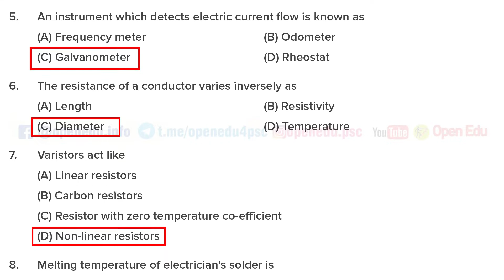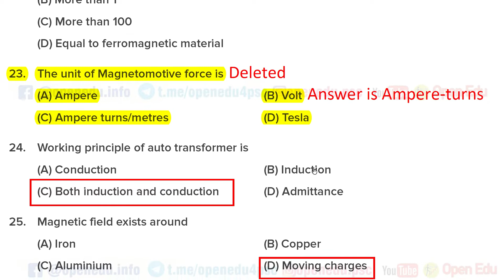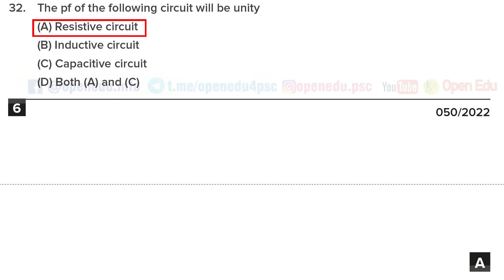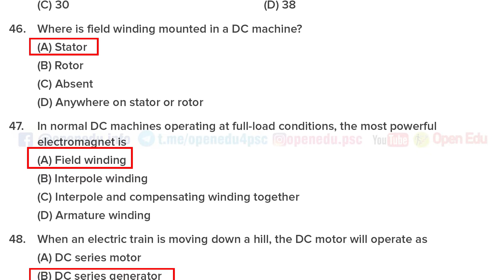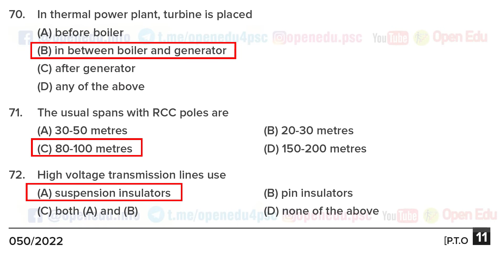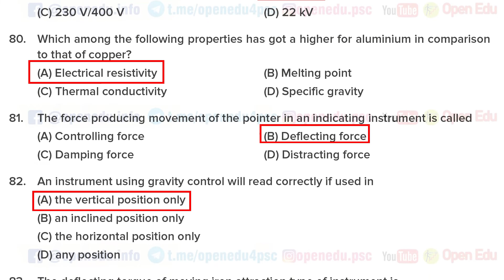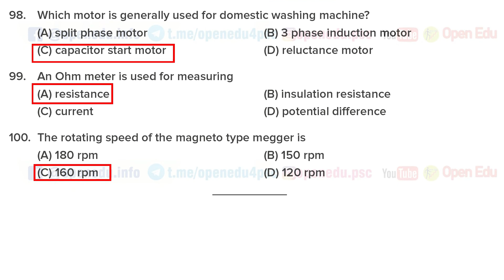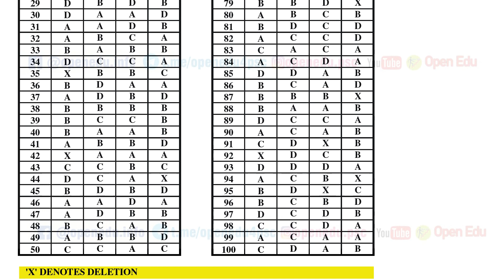Electrician Final Answer Key PSC | Kerala PSC Electrician Exam Final Answer Key 2022 | 050/2022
Kerala PSC Electrician Exam Final Answer key | PSC ഇലക്ട്രീഷ്യന്‍ പരീക്ഷയുടെ ഫൈനല്‍ ആന്‍സര്‍ കീ പ്രസിദ്ധീകരിച്ചു
NAME OF POST: ELECTRICIAN
QUESTION CODE: 050/2022
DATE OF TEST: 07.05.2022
DEPARTMENT: AGRICULTURE DEVELOPMENT AND FARMER'S WELFARE, GROUND WATER & WATER TRANSPORT
CAT. NO:407/2021, 463/2021 & 679/20
QUESTION BOOKLET ALPHACODE A